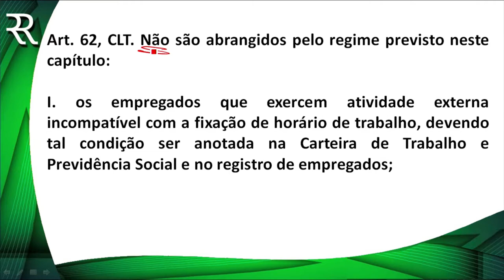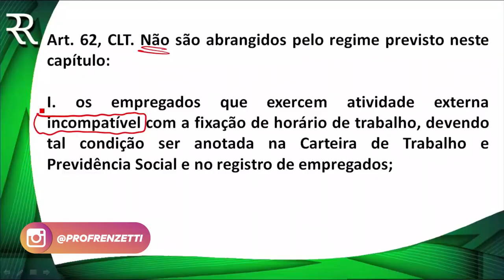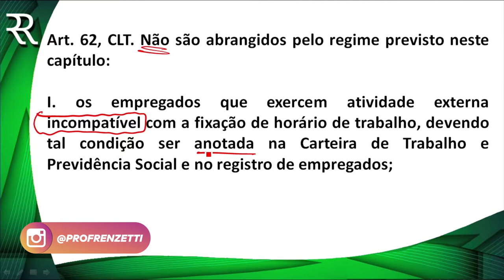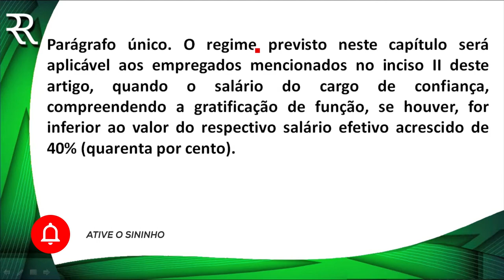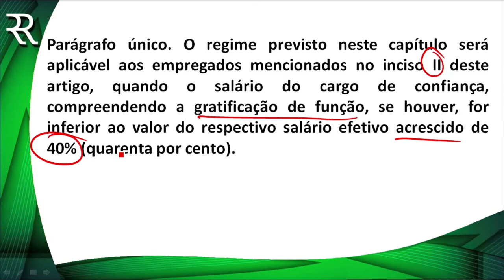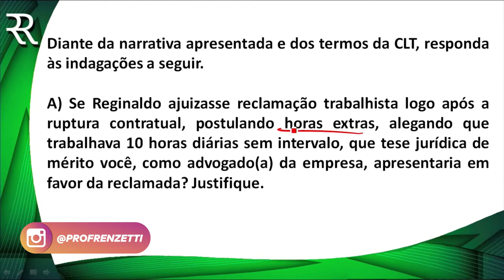PEGADINHA DIREITO DO TRABALHO